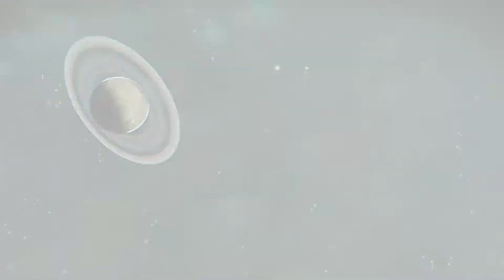No Man's Sky: Pioneers - 5 [PC]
Welcome to my playthrough of the No Man's Sky "Pioneers" Expedition.

-Steam